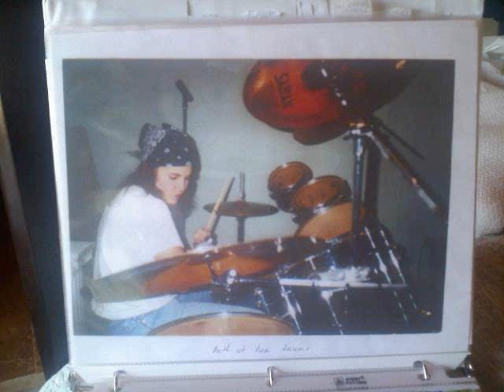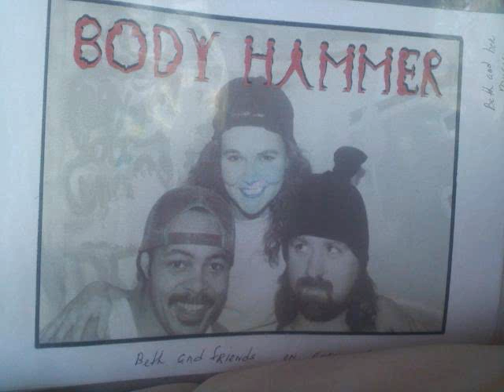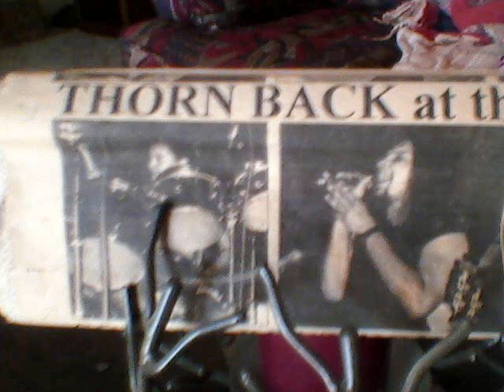Beth McCaffity.wmv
Beth McCaffity playing all instruments and singing.